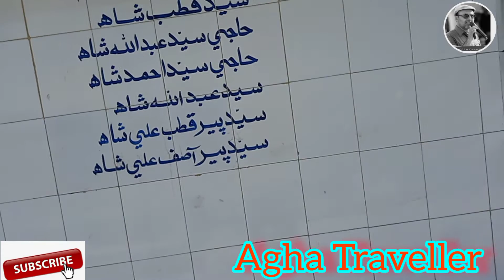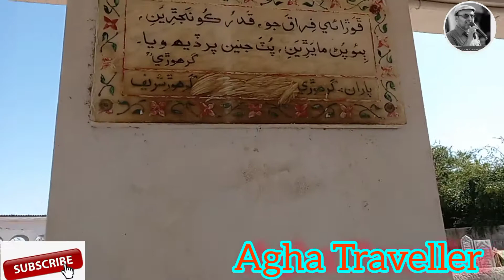Shaheed Abdul Raheem Girhori Dargah Ghirhor Sharif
girhor sukoon_place shaheed shaheed Abdul Raheem Girhori Dargah peace and relax place
Its near mirpurkhas and sindhri